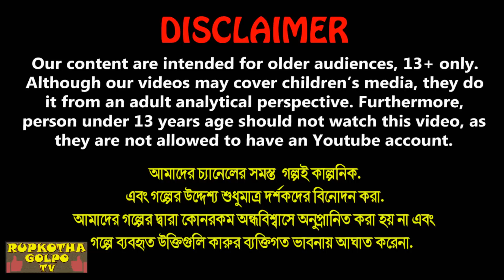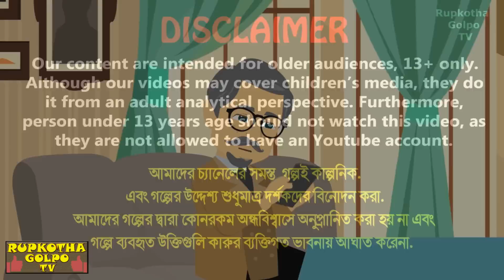ফুচকা ওয়ালী বউ শাশুড়ি Fuchka Wali Bou Shasuri | Bangla Cartoon | Rupkotha Cartoon TV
ফুচকা ওয়ালী বউ শাশুড়ি Fuchka Wali Bou Shasuri | Bangla Cartoon | Dui Boner Parthokko | Cartoon | Rupkotha Cartoon TV

✿ Story: ফুচকা ওয়ালী বউ শাশুড়ি - Fuchka Wali Bou Shasuri